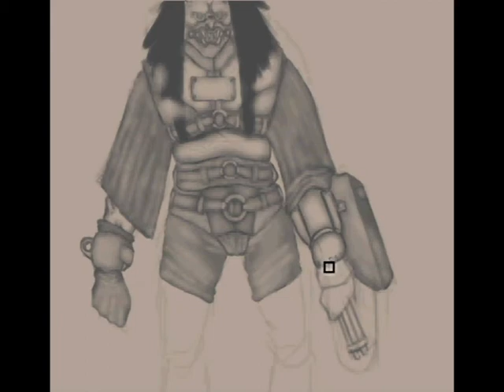Neo Hannya cyber demon speedpainting